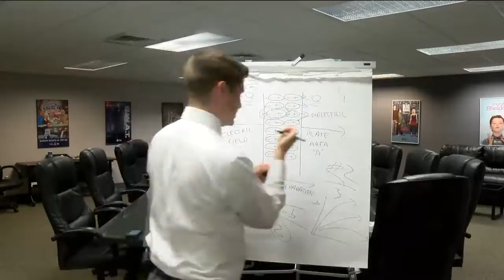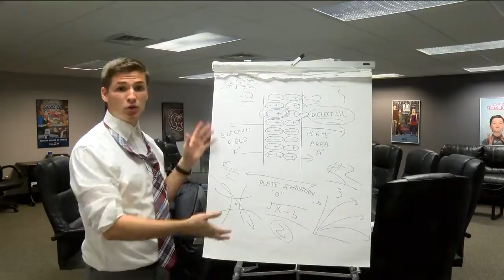Darius Joseph PKG Coach's Show